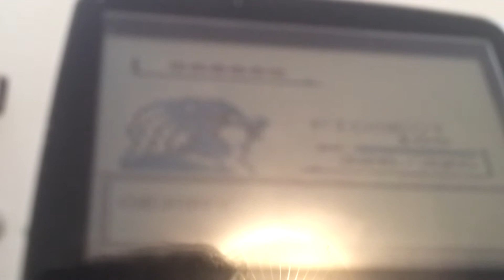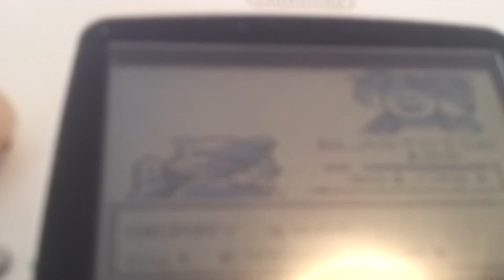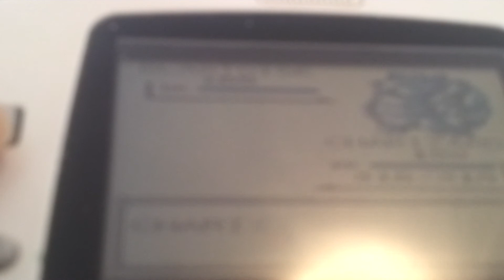Ash vs Gary